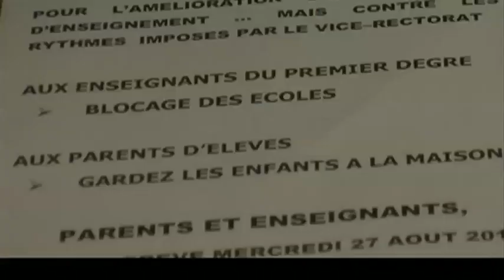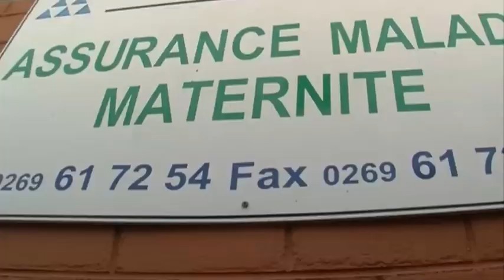JTM du Mardi 26 août 2014